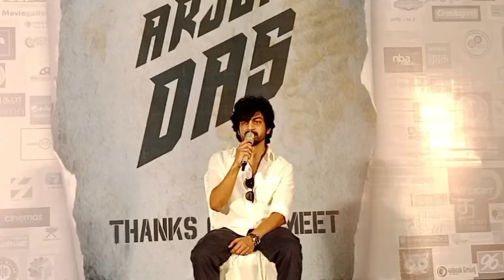ஐஸ்வர்ய லட்சுமி உடன் எப்போது கல்யாணம் அர்ஜுன் தாஸ் ஓப்பன் டாக்arjundass